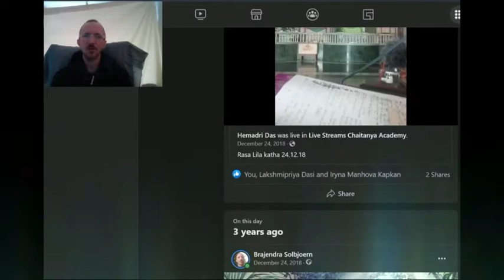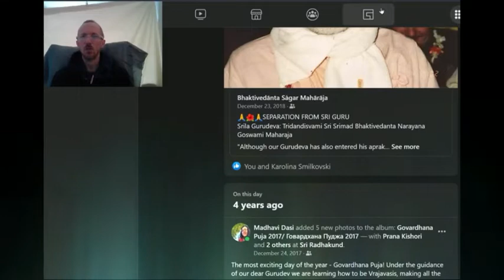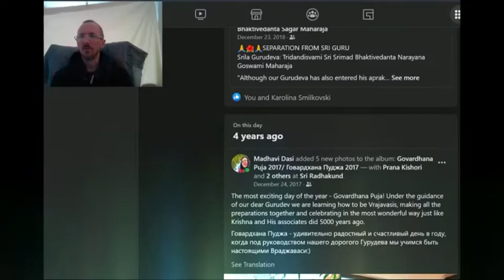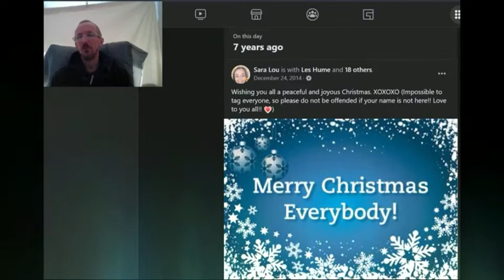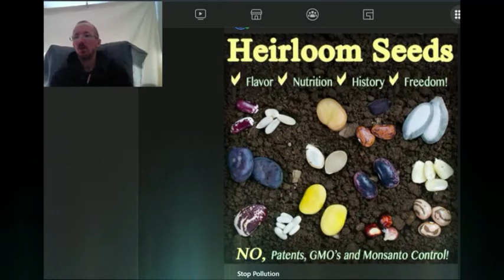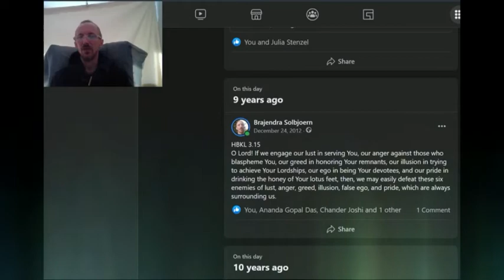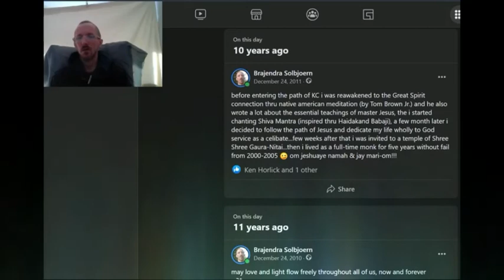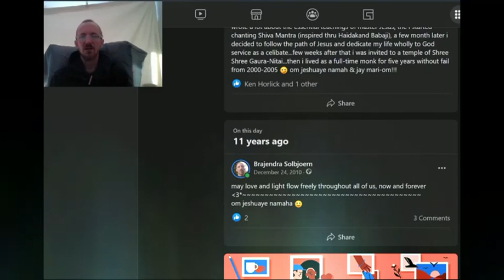FB Christmas 2021 by Brajendra Nd for -A.I.L.E.-